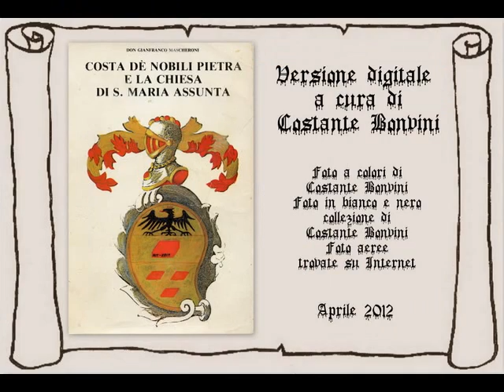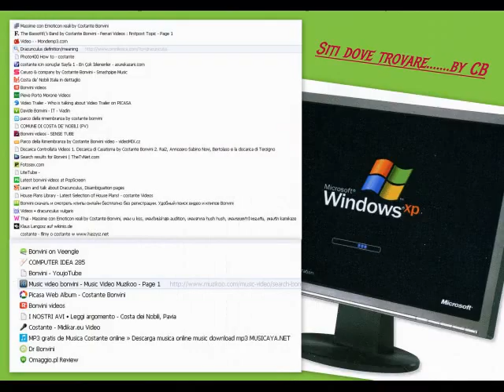My Foto su Google+ by Costante Bonvini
Il mio sito fotografico sul web. Non solo foto, ma documenti, sfoghi, reclami,informazioni,
lettere fotografiche e video altrui per non sentirmi solo. Colonna sonora: FLASH - The Duke of Burlington. A me piace.